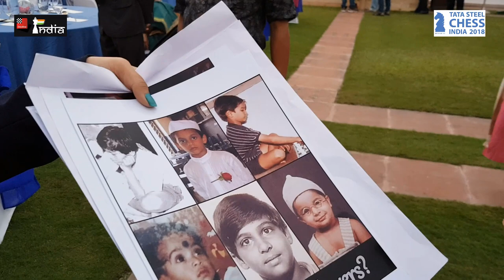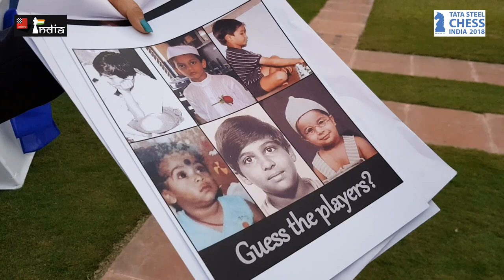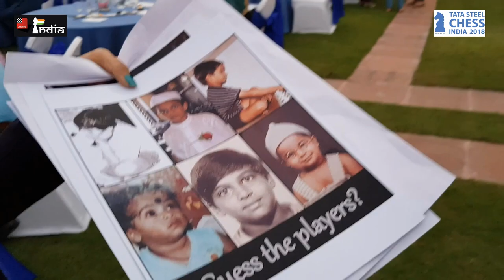Hikaru Nakamura aces the Indian quiz! | Tata Steel Chess India 2018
It's for the first time that Hikaru Nakamura is in India. We ask him about his experience in India until now. We then come to the India quiz that we have prepared for the international GMs. Nakamura shows his fantastic general knowledge as he blitzes through the questions! The last two prove to be the most difficult for him as he tries hard to crack the photos of Indian players! Check out the video! You are sure to be entertained.

Video: Shahid Ahmed and Sagar Shah